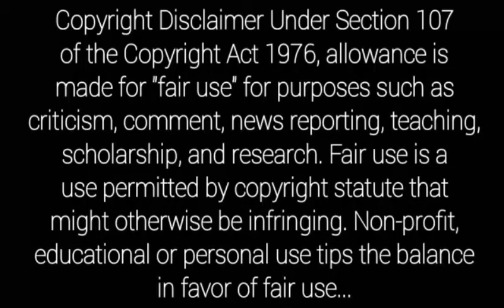Director Neelakanta Hits and Flops All Telugu Movies List | Director G Neelakanta Reddy Movies List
Director neelakanta all telugu movies list
Director neelakanta telugu cinemalu
Director neelakanta hits and flop all tollywood movies list
Director neelakanta movies
9z tv